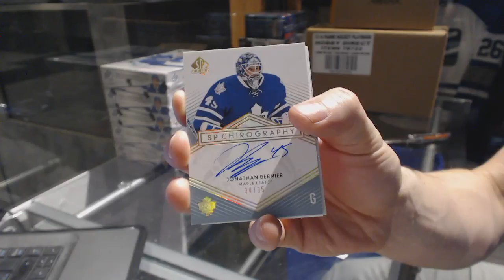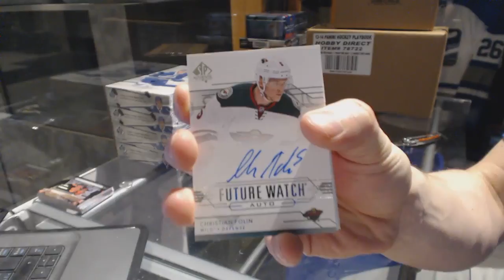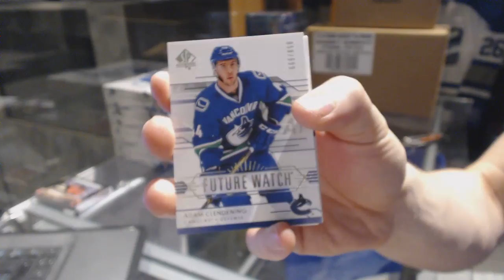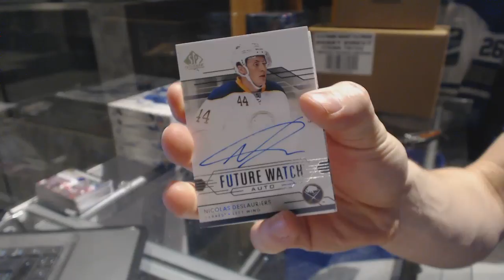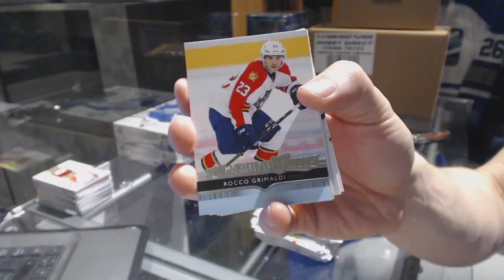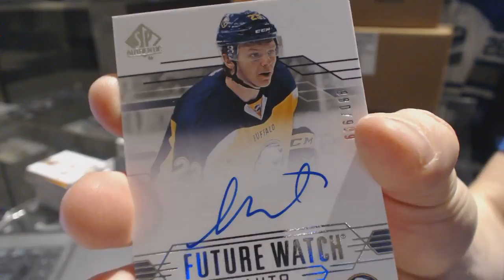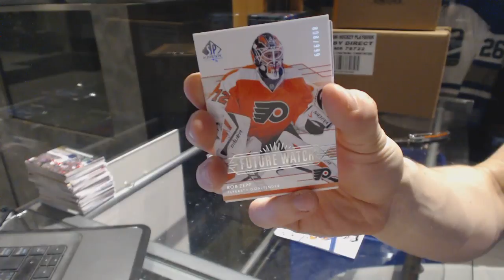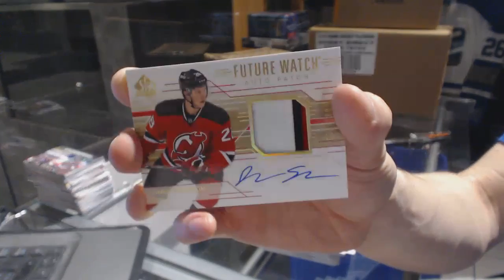14-15 Upper Deck SP Authentic 6 Box Hockey Break - C&C GB #6807